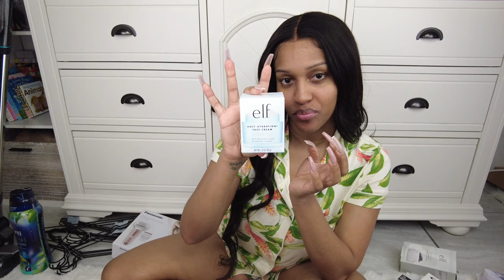HUGE Target Haul | i Spent $800 on Self-care, Hygiene, Natural Hair, Baby Products + more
♡ W A T C H    I N   4 K  ♡

0:00 - Intro
01:03 - Facial / SkinCare
05:59 - Body Products
07:28 - Natural Hair
09:55 - Hygiene
10:59 - Clothing items
13:37 - Baby Products
15:22 - House Tools

            ♡ C H E C K     O U T     M Y    A M A Z O N     S T O R E ♡

✧ Camera: SONY A5000
✧ Lighting: Neewer Ringlight
✧ Softboxes & Umbrellas
✧ External Hard Drive

✧ Age: 27
✧ Name: Shakera Bunsie
✧ Nationality: Jamaican (Born & Raised)
✧ Location: New York
✧ Zodiac Sign: Pisces
✧ Birthday: March 14th
✧ Editing Software: Final Cut Pro X